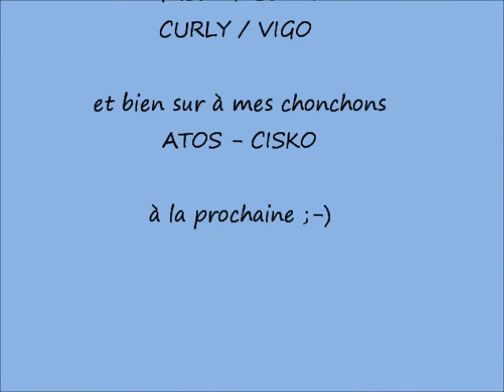LAB'S PARTY du 17-03-12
super après-midi et rencontre géniale comme toutes les autres !!! A la prochaine ;-)